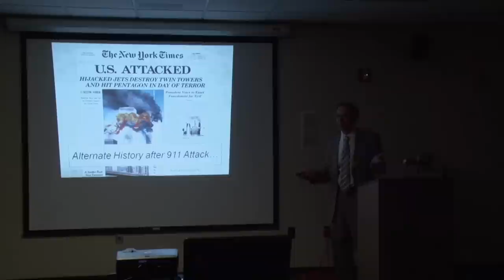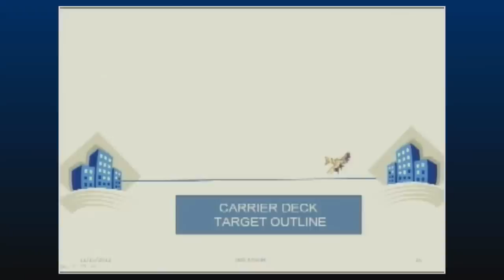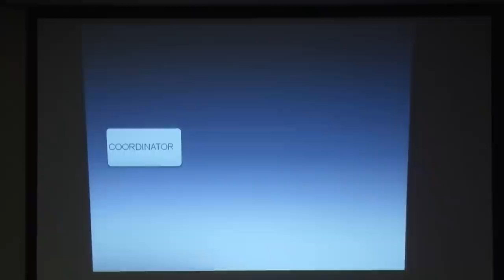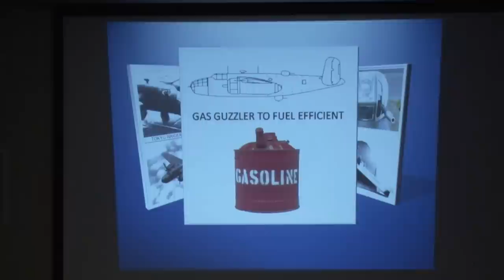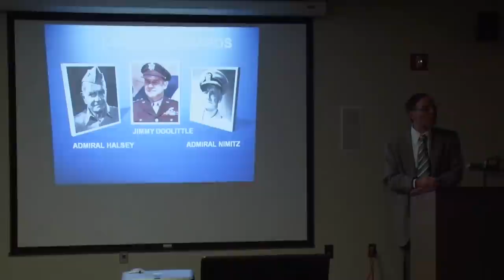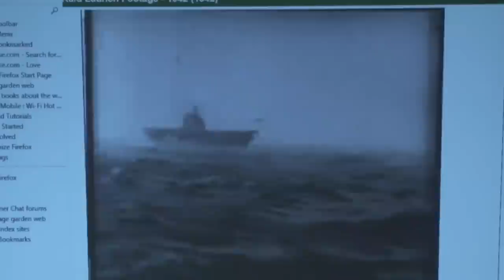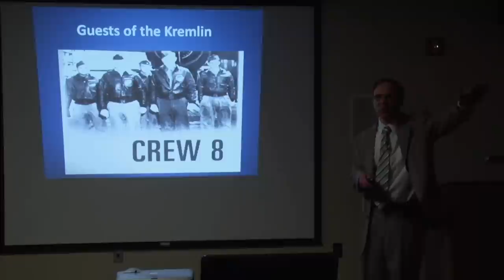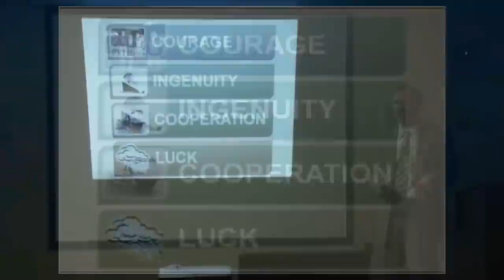Doolittle Raid on Tokyo 1942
Video by Penfield TV - As part of the recognition of the 70th Anniversary of this Raid, Jack Kowiak presents a recap of the more struggling reality to what the US military faced in the retaliation for Pearl Harbor in April 1942.